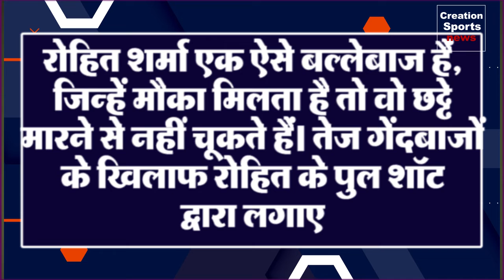india vs sri lanka t20 2021 | Cricket News in Hindi | today Cricket News | Aaj tak Cricket News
cricket new live today
Sports news live
cricket news
cricket news today aaj tak,
aaj tak cricket news,
cricket news daily,
cricket news hd,
sports news latest,
sports news latest in hindi,
sports news today in hindi,
aaj ki sports news,
aaj ki cricket news,